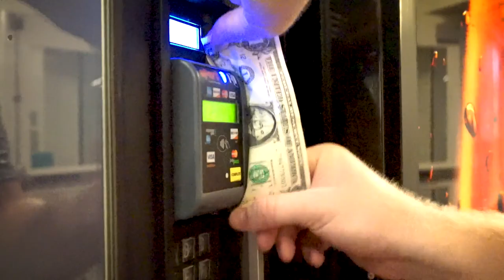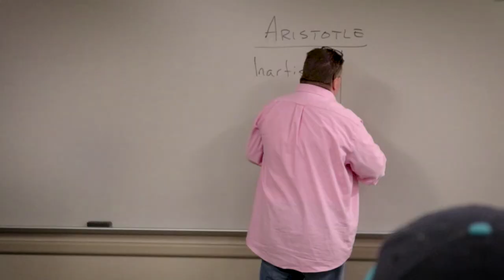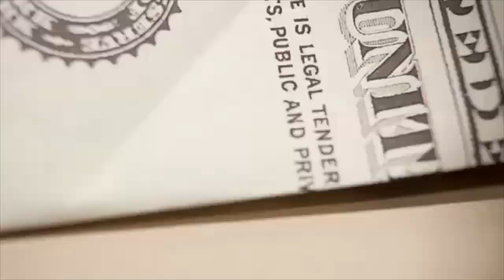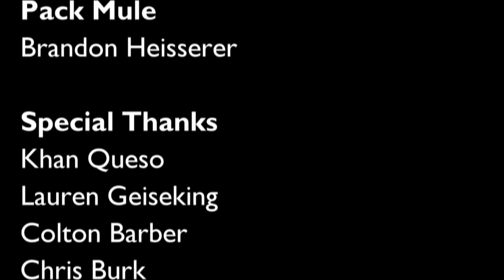Segments: Episode 5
Segments is a student run TV program spotlighting Truman State University's talent. Episode hosted by Lawrence Cobb and features Khan Queso, Lauren Geiseking, and Colton Barber.